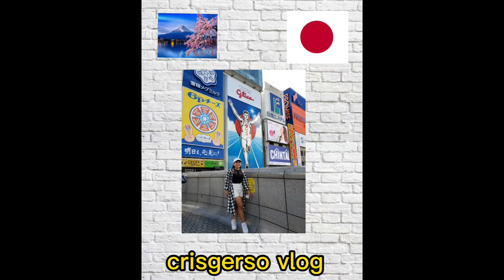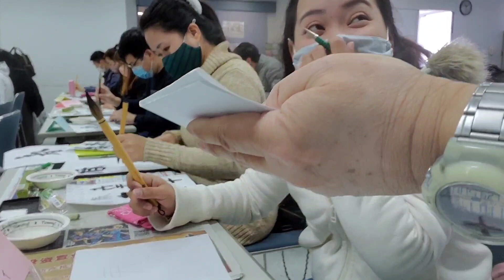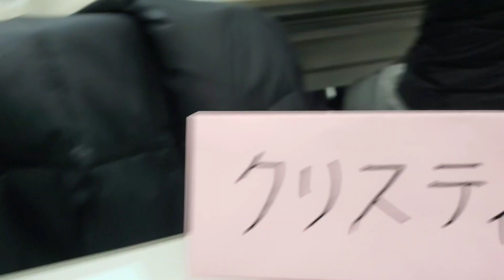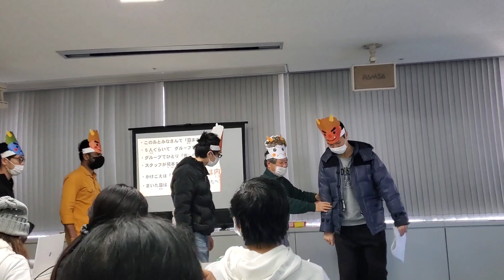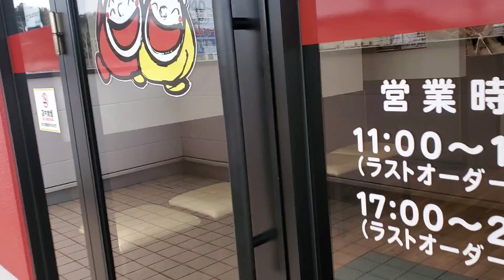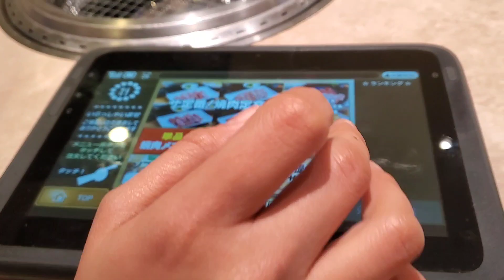school life at japan (buhay ofw..vlog#032